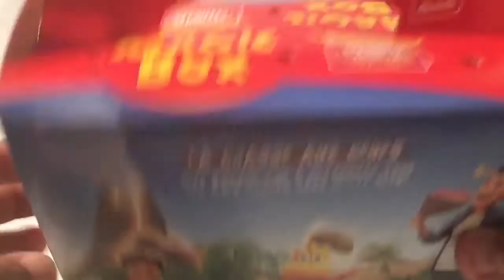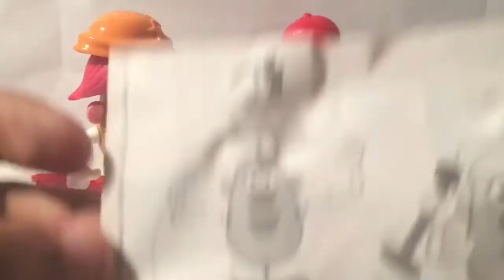Quick Jouet Mr Mme Patate musique Octobre 2016 MagicBox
Mr et mme patate offerts dans la série musique dans les MagicBox de Quick
Les 2 modèles Mr et mme patate sont Mr patate Elvis guitariste et mme patate chanteuse
Ces 2 figurines sont offerts dans la série MagicBox de Mr patate et mme patate
Mr patate est offert pendant le mois d'octobre 2016
Voir les autres vidéos de la série des jouets offerts dans les MagicBox de Quick